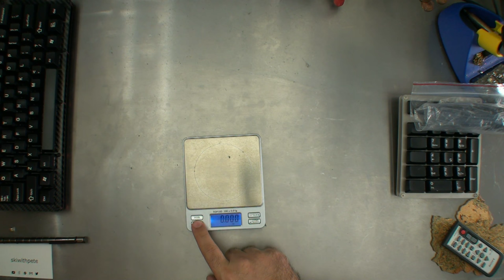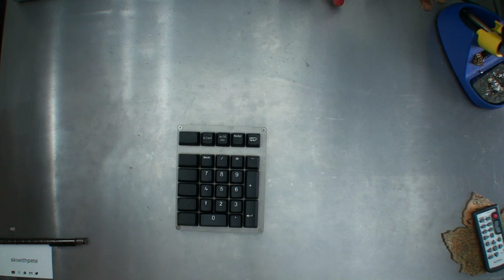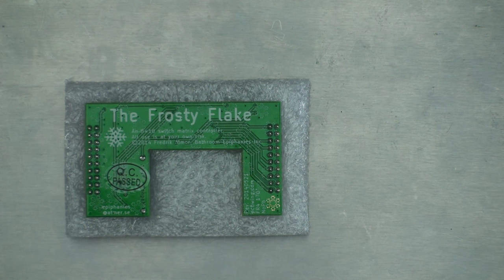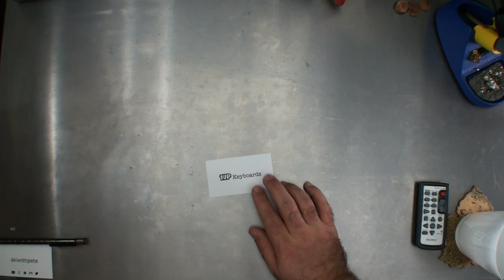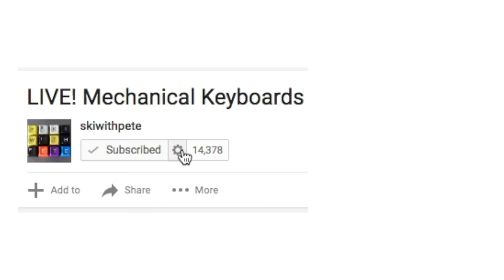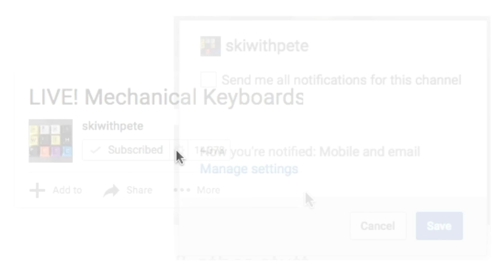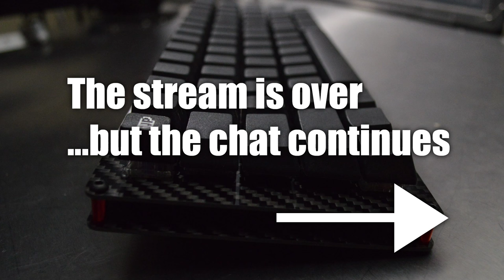Mechanical Keyboards Live! - let's play with some keyboards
On today's livestream:
- a look at new stuff from 1upkeyboards.com
- a show and tell of some of my favorite boards
- As always, a Q&A session, so you guys can ask any keyboard related questions.
- AND STEPH HAS HER OWN MIC NOW!!!

Get some of the other stuff I have on my desk:
iFixit 64-bit set
Non-magnetic tweezers
My awesome wirestrippers
Hakko FX888DSoldering Station
Quad Helping Hand
Glue gun (that will burn me)
Hot Air gun
My computer
The C920 Webcam
The AV.io HD Capture card
5 port Vodool charger
My drawers
The monitor and keyboard stand
Command strips Velcro

If you haven't checked out my channel before lots of fun electronics stuff.
(it's YouTube, just a bitly link)